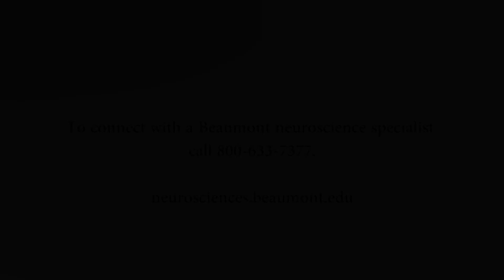Epilepsy | Beaumont Neuroscience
Beaumont offers one of the most comprehensive diagnostic and treatment programs for adult and pediatric epilepsy in the state of Michigan. Our specialized clinics and inpatient monitoring units allow our physicians to serve our patients throughout the entire treatment process.